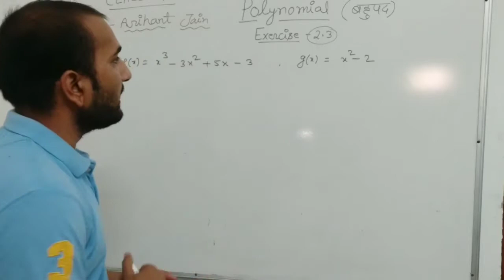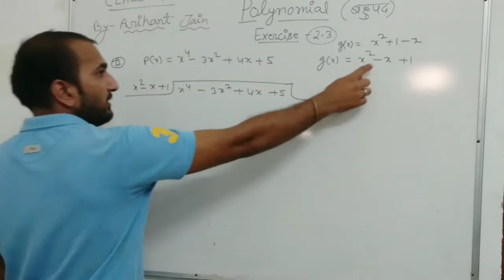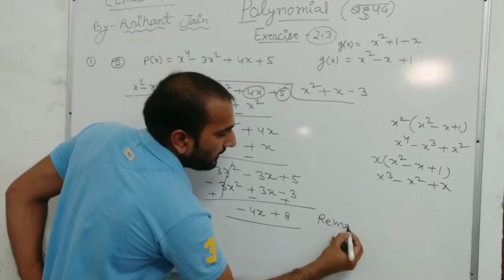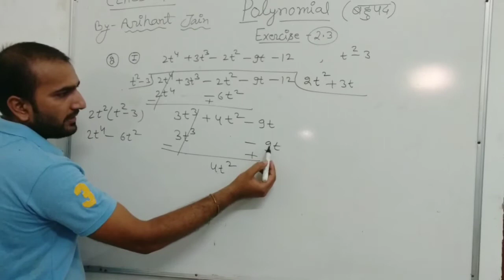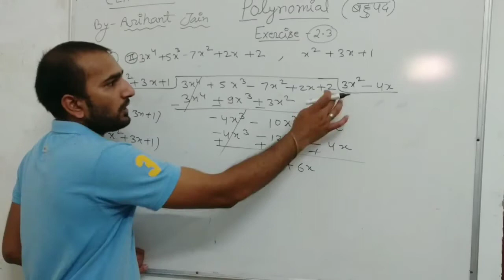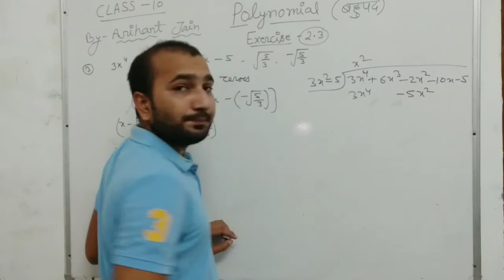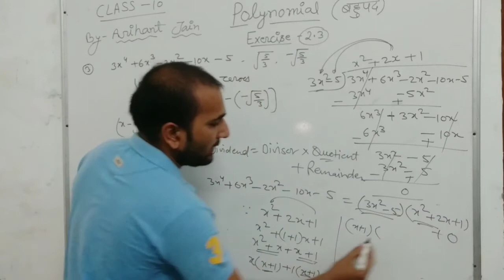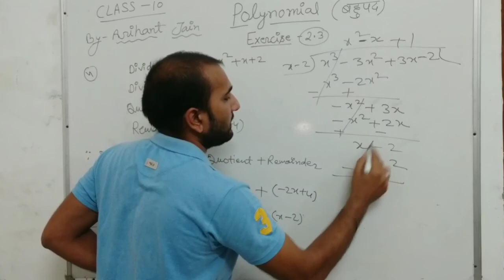Polynomials | class 10 math | exercise 2.3 | NCERT | class 10 polynomial | CBSE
Hello
Dear students.

welcome to Jain knowledge Hub where u can enhance your knowledge.

Today we are uploading a video related to real number class 10 math CHAPER 2 ( NCERT) exercise 2.3 with full solution of polynomial.

We r now going to upload all the video related to 9/10 maths with best concepts and tricks...
we need your support and blessings ,so that we continue our journey to give u best from our side.. that will help you to inhance your knowledge.

1) किसी भी संख्या का वर्ग निकाले 5 सेकंड में | find square of any number within 5 second

2) किसी भी संख्या का वर्गमूल निकाले २ सेकंड में | find square root of any number within 2 second

3) find square root of Imperfect number (किसी non perfect संख्या का वर्गमूल कैसे निकाले 5 सेकंड में

4)find cube of any number in 5 seconds ( किसी भी संख्या का घनमूल निकाले 5 सेकंड में)

5)find cube root of any number in 5 second (किसी भी संख्या का घनमूल निकाले मात्र 5 सेकंड में)

6) किसी भी imperfect cube का cube root कैसे निकाले |How to find the cube root of any imperfect cube